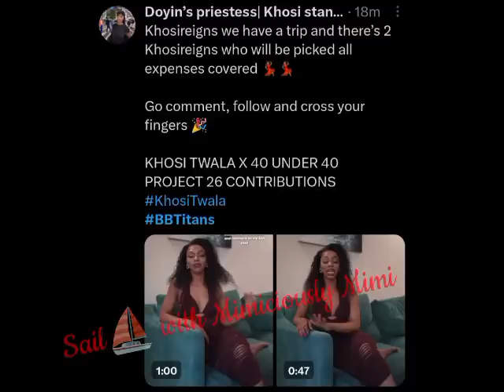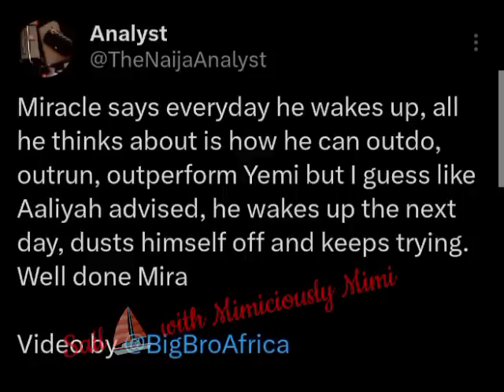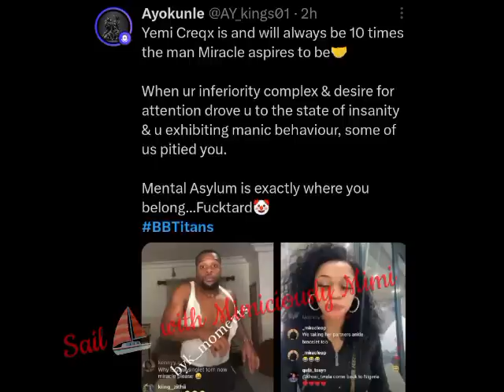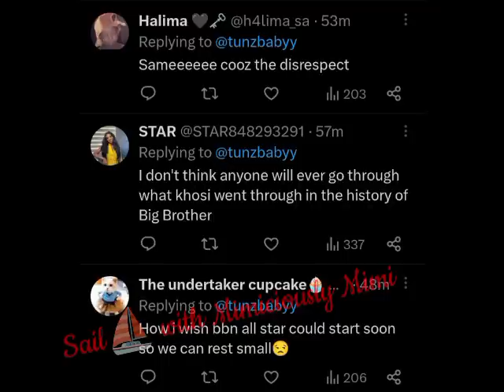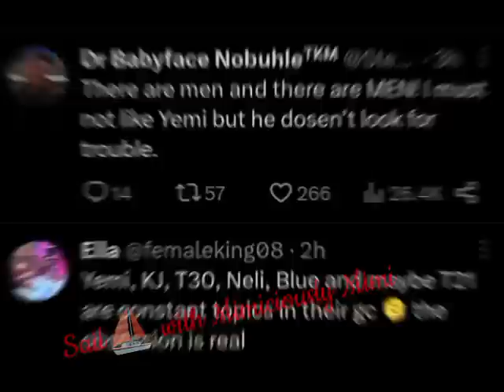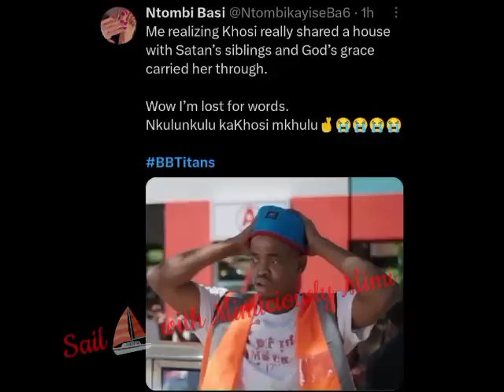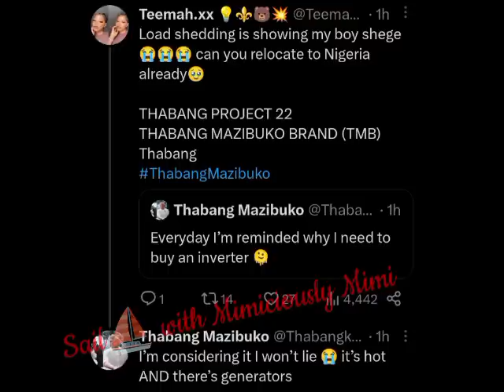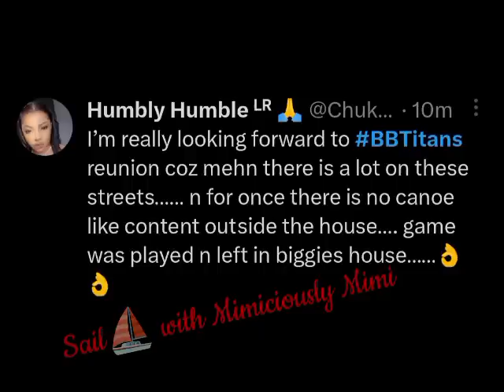THABANG CR*IES OUT AS HE CONSIDER MOVING TO NIGERIA /BACK & FORTH ON KHOSI, MIRACLE & YEMI